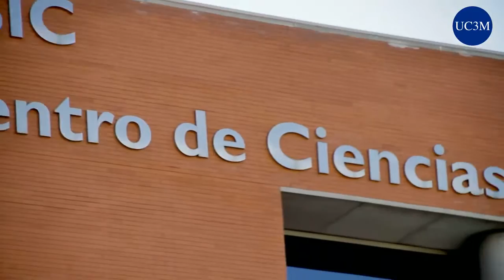Grado en información y documentación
Conoce Grado en Información y Documentación ofertado por la Universidad Carlos III de Madrid.